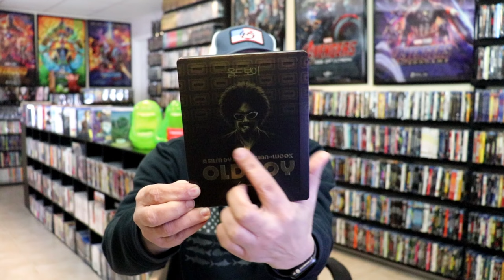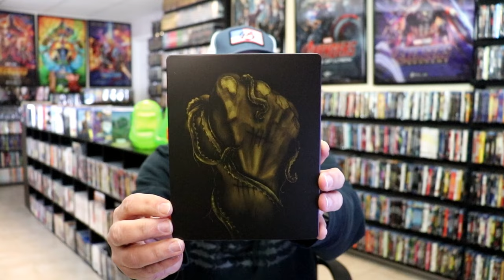Oldboy Arrow 4K Ulta HD Blu-ray Steelbook | Released February 8, 2021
Check out the unwrapping of the Oldboy Arrow 4K Ulta HD Blu-ray Steelbook from Zavvi!